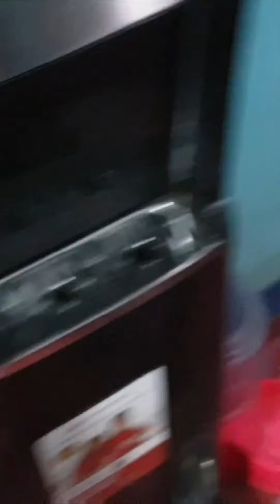HARVEST A CASSAVA ROOT COOK, eat and chill with chilli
pag may tinanim may bubunutin, harvest, cook and eat